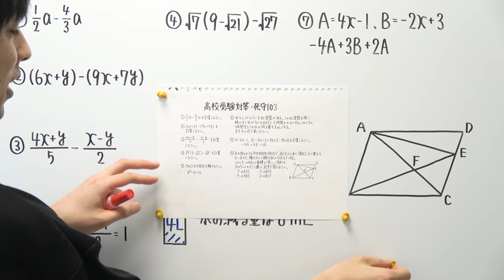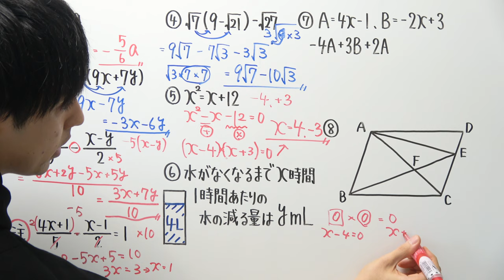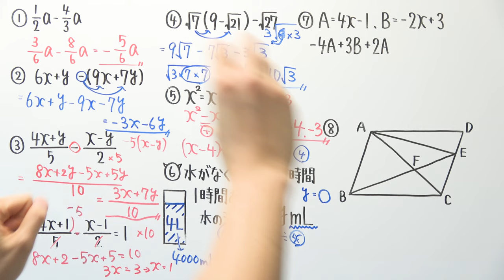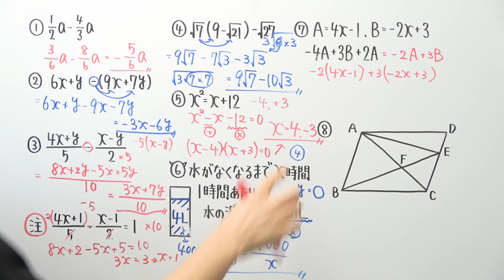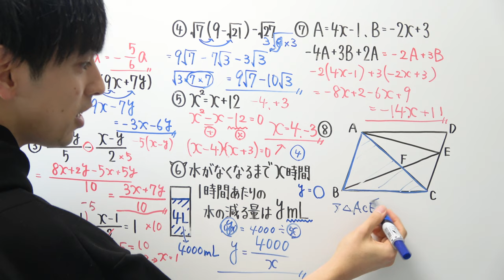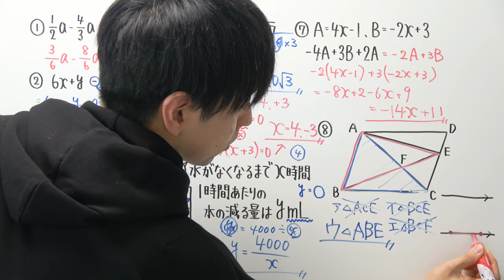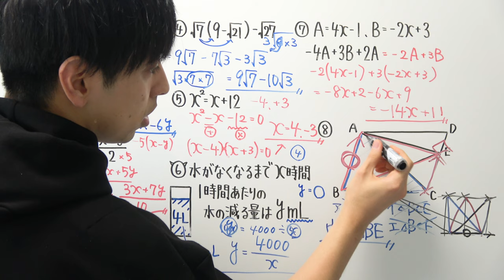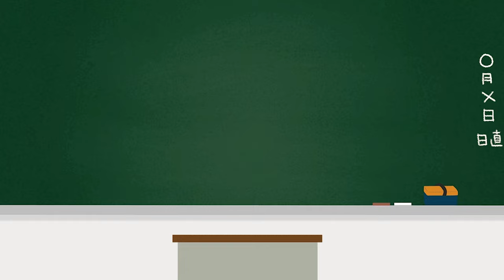【受験対策動画/数学】死守-103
‹受験対策動画シリーズ›

2021年より中学校の教科書改定があり、学習する学年が

19:55~20:00　コメント読みながら準備
20:00~20:50　自学タイム(コメントは読みません)
20:50~21:00　コメント読みながらまったり
21:00くらいに解散

●使用音源